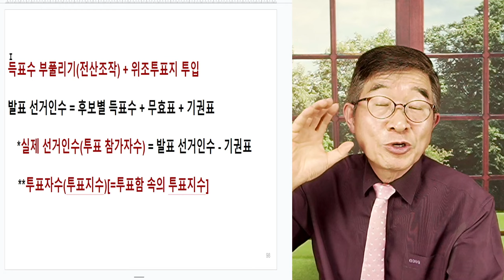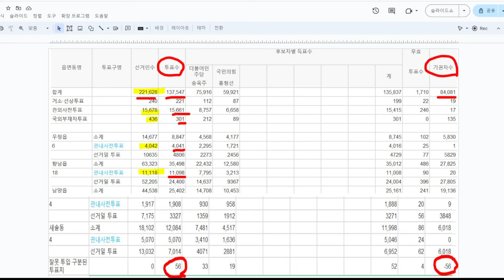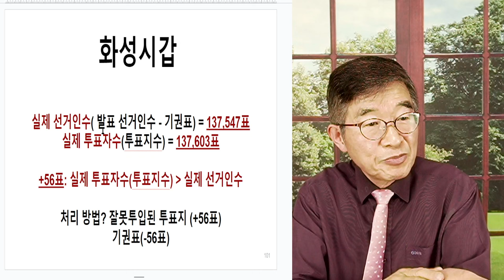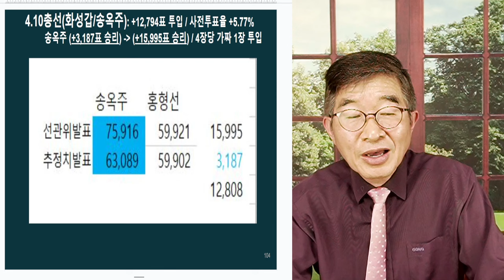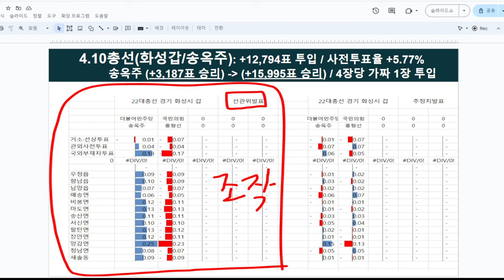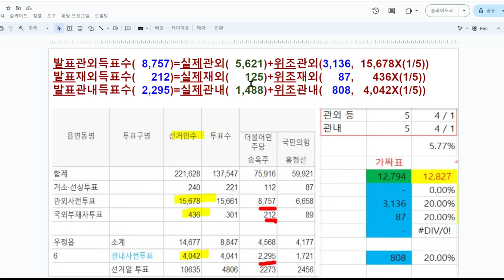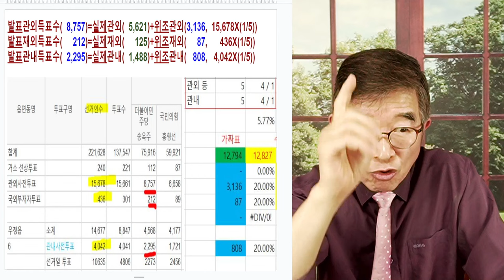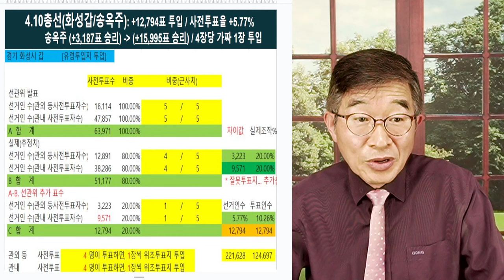투표지 56장, 더 나오다 / 화성시갑, 투표지 / 어떻게 이런 일이 일어날 수 있을까! 투표지가 하늘에서 내려왔을리는 없고, 그렇다면 누가 [공병호TV]